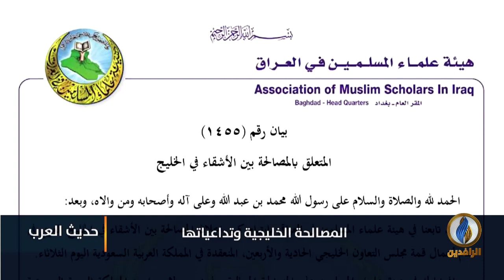لبرنامج حديث_العرب | تقرير | تداعيات انفراج الأزمة الخليجية